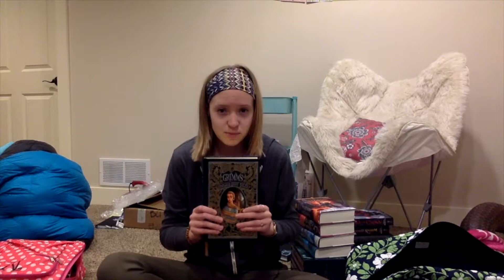Camp Nanowrimo IS COMING!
It is coming!! July is right around the corner, and I got a letter from Camp Nanowrimo with a very long packing list. Well, I'm making my own packing list. Are you doing Camp Nanowrimo?